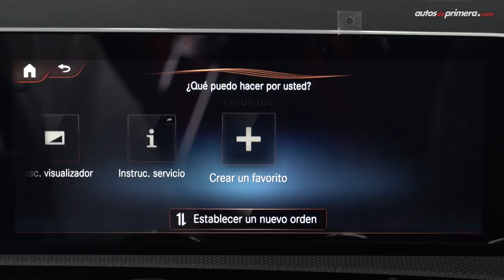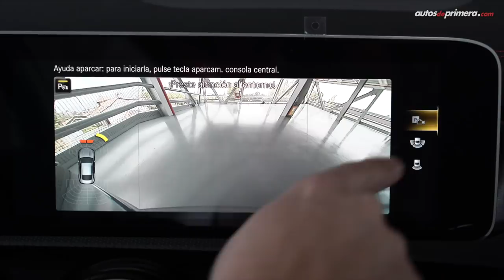Mercedes-Benz CLA 180 AMG Line 🔥 Único en su especie 🔥 | Prueba-Reseña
Mercedes Benz CLA 2020, probamos la nueva generación en su versión CLA 180 con paquete AMG Line, un coupé muy tecnológico, eficiente y deportivo ¿Qué les parece?. Precio: ⬇⬇⬇

Precio Mercedes-Benz CLA 180 AMG Line (2020): $127´900.000

Presentado por: César Arboleda @Cesarbol (Instagram), @CesarArbol (Twitter) para @AutosdeprimeraYT

mercedes cla 2020,  mercedes cla 2019, mercedes cla coupe, cla 180 amg, mercedes cla 180.